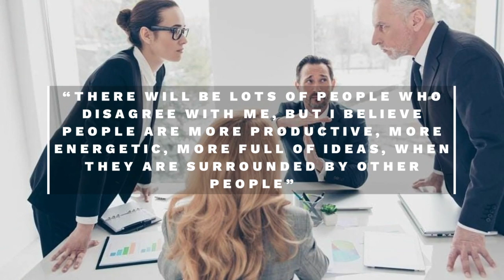UK Prime Minister Boris Johnson has ordered the termination of 91,000 civil service jobs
According to the Daily Mail, UK Prime Minister Boris Johnson has ordered ministers to remove 91,000 civil service posts to free up billions for tax cuts.

Get all insights under one channel. We will provide you with the most important updates on all specific fields of international affairs. You will get detailed insider news on the trending worldwide affairs may they be economical, traditional, cultural, offshore, or medical.